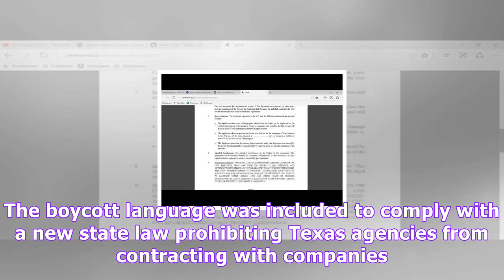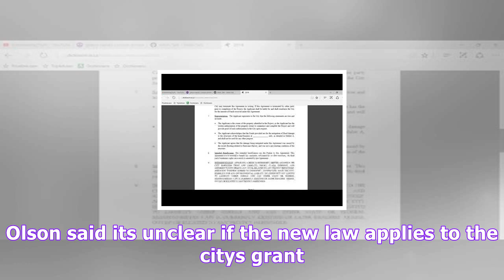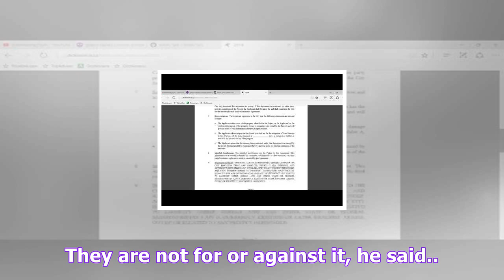Texas city requires no israel boycott in exchange for hurricane relief